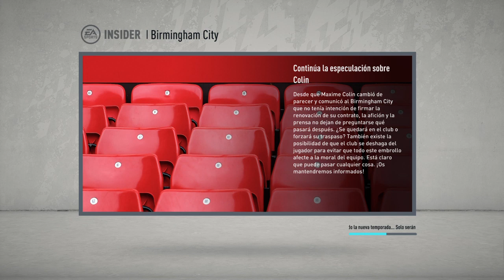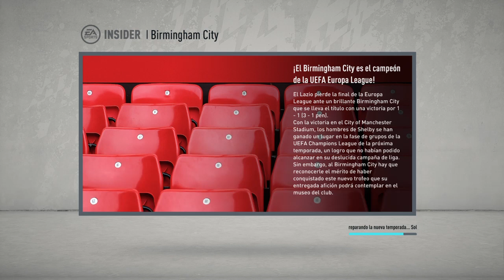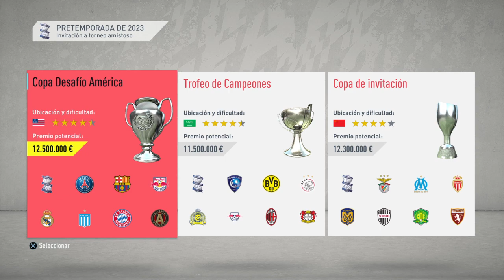FIFA 20_C9